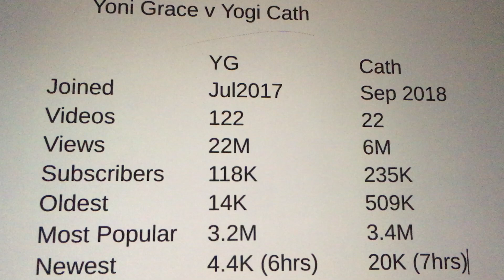Yogi Cath - Dimanche